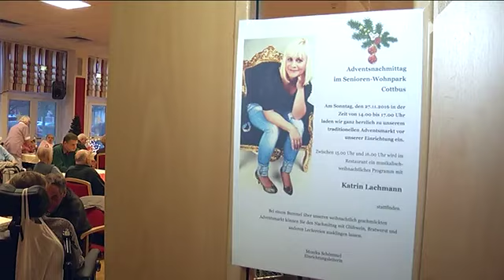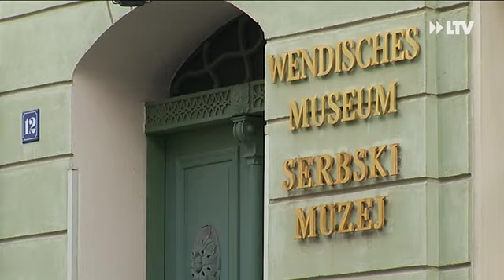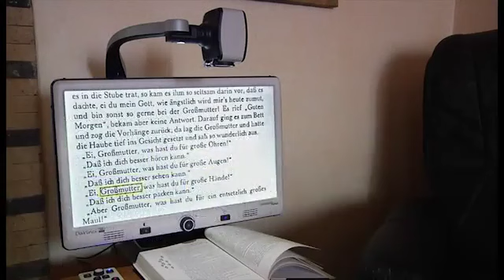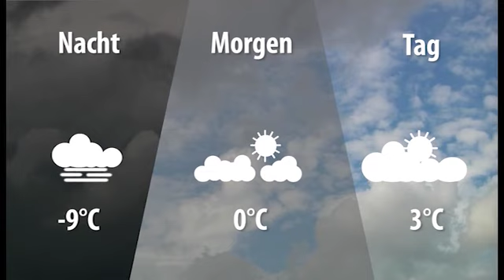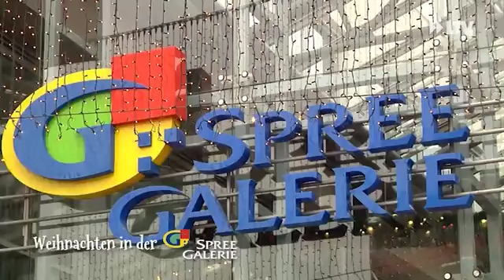LTV AKTUELL am Montag - 28.11.2016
Wie wird das Weihnachtswetter - Wir haben nachgefragt
Weihnachtsmarkt im Seniorenpark - Wir waren dabei
Wanderlust in der Region - Wir sind mitgelaufen